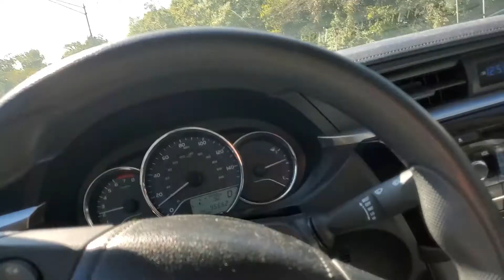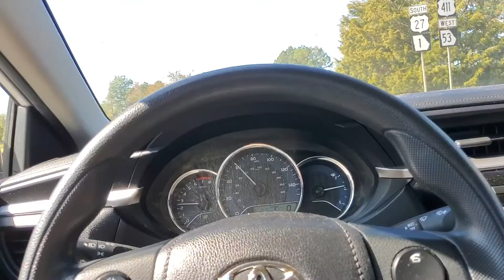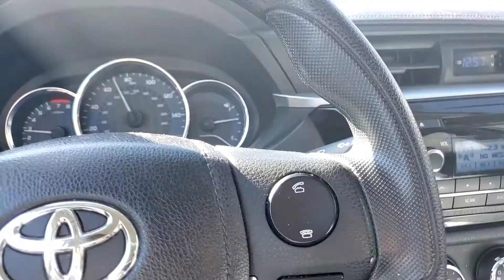Outback steak house role play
Save room for desert +?